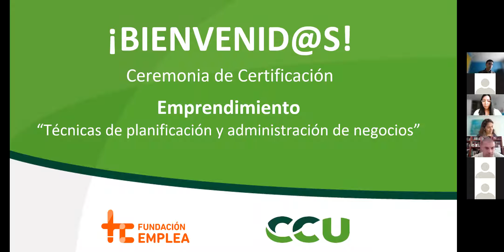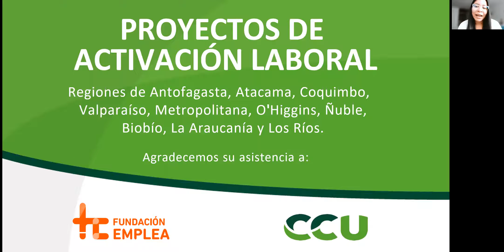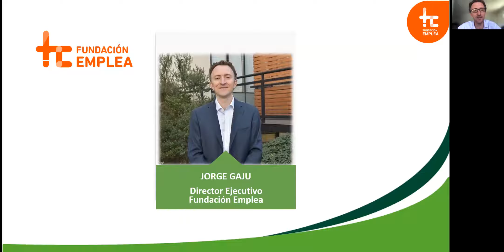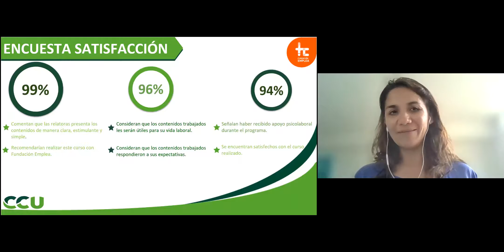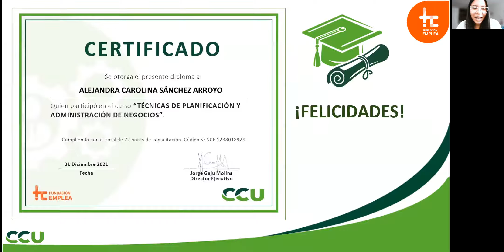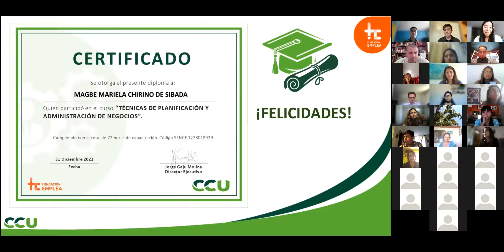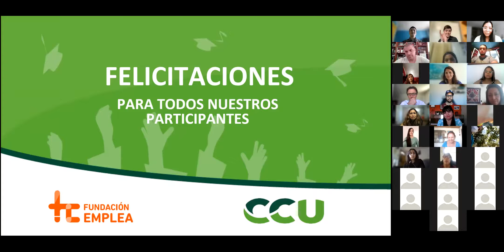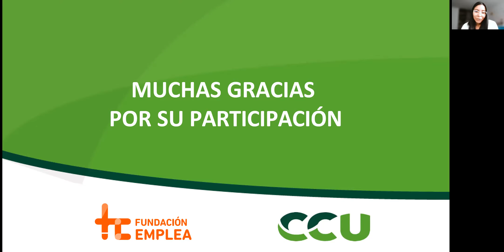CEREMONIA EMPRENDIMIENTO CCU